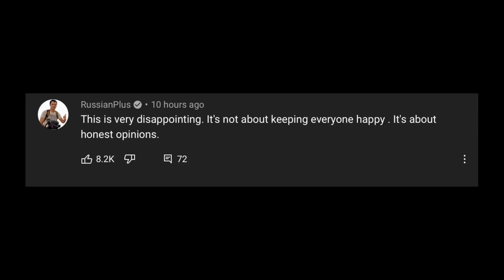YouTube hiding dislikes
YouTube is becoming china

my opinion on the matter:

i think it's stupid. it literally defeats the whole point of the dislike button what is the point of keeping it if you have literally removed it's purpose it's like doing optional work that you don't have to do, and if you don't do it you still get paid but you do it anyway. how will we know if the video is even good to watch or if this tutorial is actually legit. even JAWD himself one of the creators of youtube agrees that this is a stupid idea. youtube listen to your people. you dogs.

- TR ASH 2021